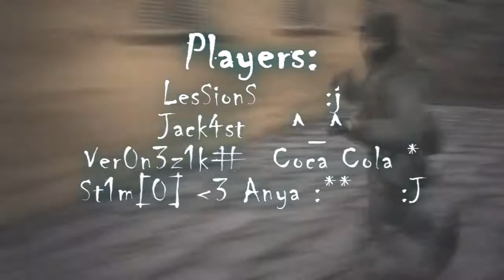GreenSp0t.TV# Movie for girls :)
Movie by Ilya "Ver0n3zZ" Grinev